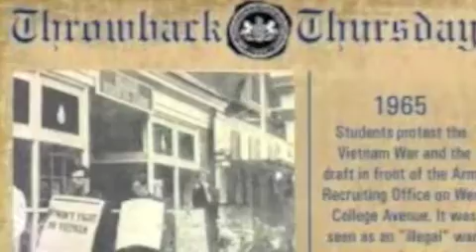Thursday, January 10th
The CCMS News Team does not claim ownership of or rights to any of the music used in this educational video.